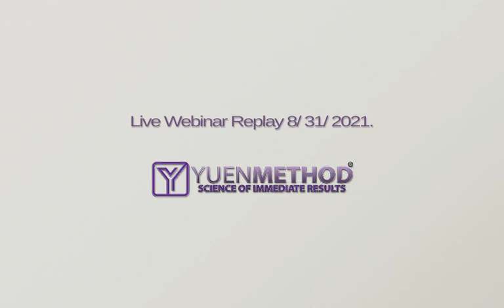DKYP by Dr. Kam Yuen with the Yuen Method #75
FREE Daily Strengthening with Dr Kam Yuen D.C. for 8/31/2021.

If You Would Like To Talk To Dr. Yuen About Your Pain & Stress - Join Dr.Yuen's Next Free Live Stream Clinic And Experience Amazing Results For Yourself.

- Receive a FREE PDF COPY of chapter 1 of the Bestseller ‘Delete Stress and Pain ON THE SPOT’